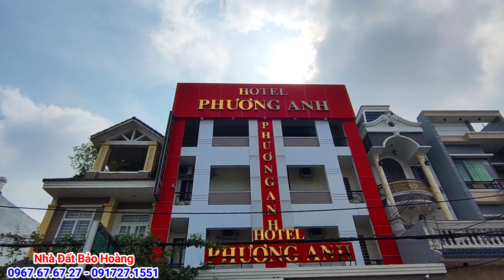bán nhà nghỉ cao cấp thu nhập cao tại binh dương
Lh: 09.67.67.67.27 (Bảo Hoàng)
DT : 10m x 18,5m
giá: 13 tỷ 500 triệu